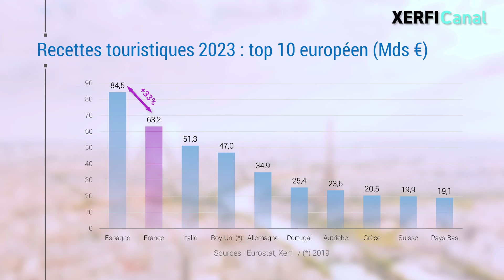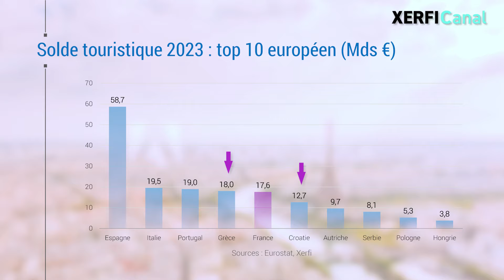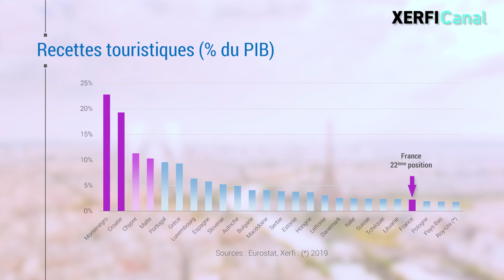La France championne du tourisme ? Une supercherie, la preuve [Alexandre Mirlicourtois]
Tous les ministres en charge du secteur le claironnent : la France est championne du monde du tourisme. C’est pourtant totalement faux, c’est une imposture, elle ne domine même pas le palmarès européen. Tous s’appuient sur le même chiffre trompeur : le nombre de touristes étrangers arrivés sur le territoire. Un peu plus de 89 millions en 2023, aucun pays n’a fait mieux. [...]